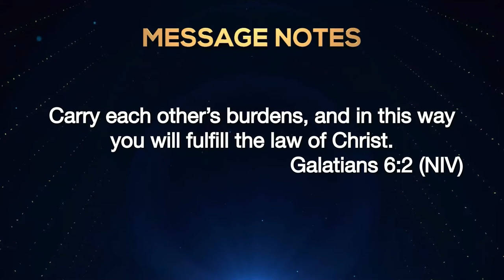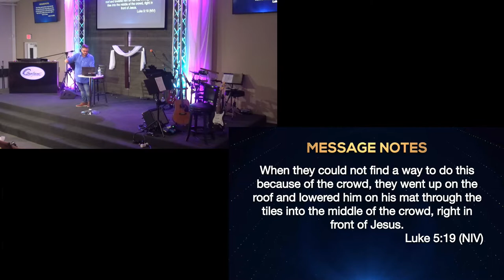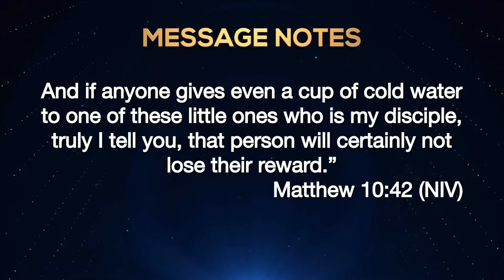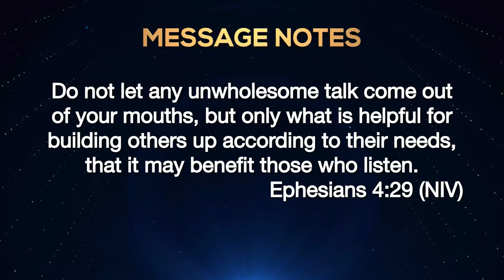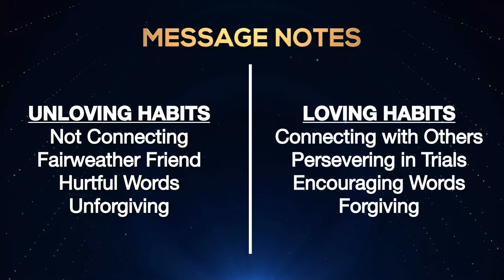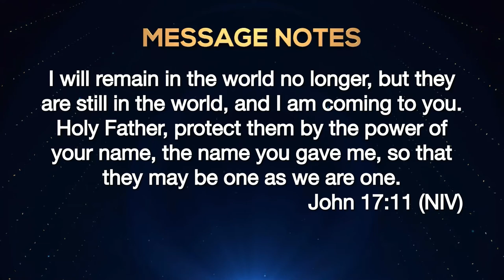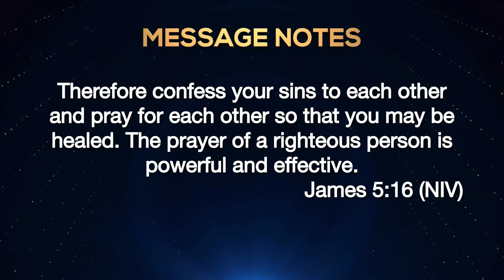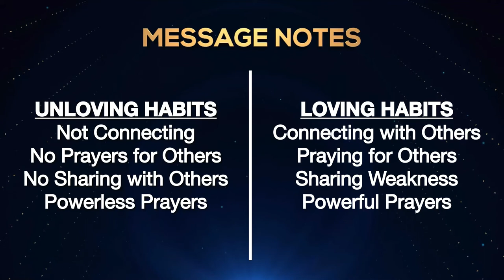Better Relationships Series - Week 7 - Carrying Others - 20 February 2022